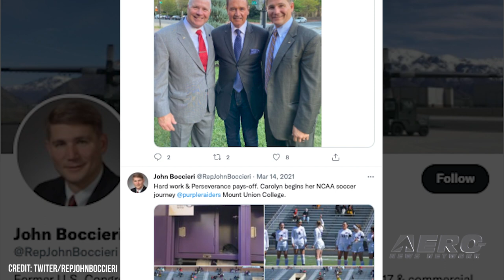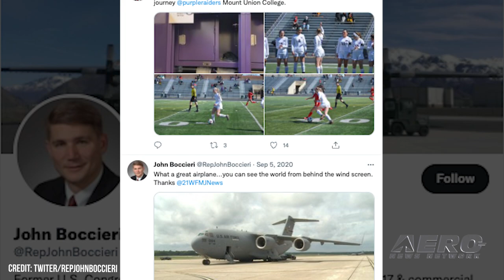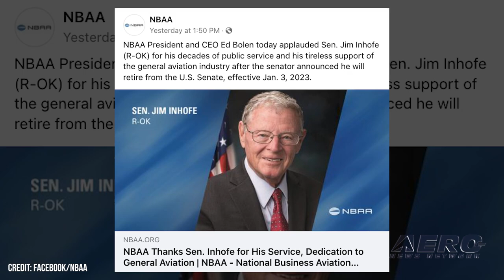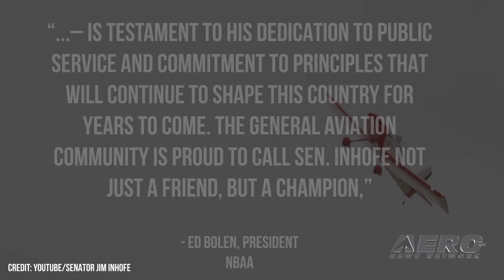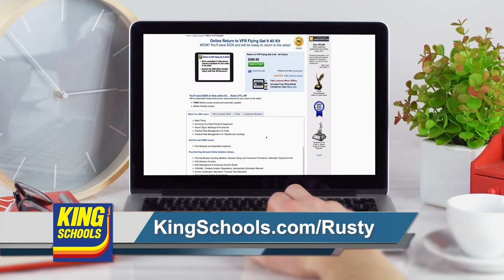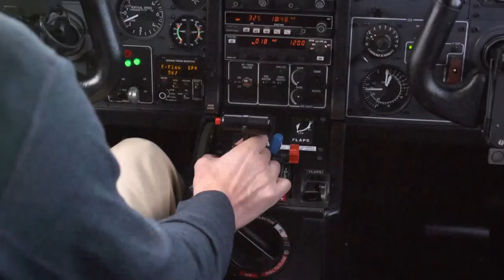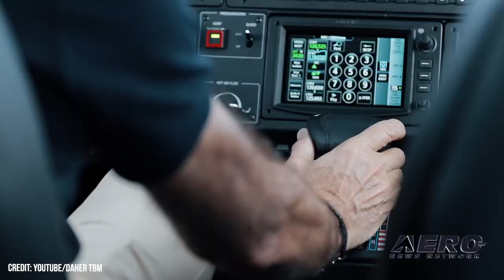Airborne 03.04.22: Gyroplane Gathering, Inhofe Retiring, Daher Exceeds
Also: New FAA Boss?, F-35 Recovery, Charter Provider Buys 20 PC-12s, 2M MQ-9 Flight Hours

The Bensen Days Event is on for 2022, with a few days of all things gyroplanes.

Each year, the Bensen Days team puts together a weekend of rotorcraft education, safety, and fun to promote the use and enjoyment of gyroplanes throughout the aviation industry. Named for the creator of the original Gyrocopter, Igor Bensen, the event aims to "once and for all eliminate the phrase 'Gyroplanes...the best kept secret in aviation!" While gyros are the primary focus of the weekend, other rotorcraft are welcome, thanks to the considerable degree of overlap between the two bodies of pilots. NBAA president Ed Bolen thanked Oklahoma Senator Jim Inhofe for his faithful support of the GA  industry following his office's announcement that he will retire in January of next year. The Senator has long been a friend of the industry, having a hand in many of the rights and advancements seen in aerospace legislation going back decades. His work was vital to direct the General Aviation Revitalization Act, which was passed during his time in the House of Representatives. Daher reports promising increases in sales since 2021. Last year, deliveries for the TBM series topped 51 planes of TBM 940 and 910 versions, as well as a fleet order for 4 940s bound for the French government-run flight test group. The majority of the metal moved was bound once again for North America, which accounted for 39 aircraft in total, with a smattering of European states rounding out the rest of the numbers. All this -- and MORE in today's episode of Airborne!!!

Airborne 03.04.22 is chock full of info in this Daily News Episode, Friday, March 4th, 2022... Presented by Aero-TV veteran videographer and Airborne Host Holland Lee. Holland is supported by ANN Chief Videographer Nathan Cremisino, as well as ANN CEO/Editor-In-Chief Jim Campbell. This episode covers:

Gyroplane Enthusiast Shindig On For 2022
Senator Inhofe to Retire in 2023
Daher Sees Increasing Business
FAA Lead Candidate Builds Media Presence
Navy Completes F-35 Recovery
Quantity Discount? Charter Provider Buys 20 PC-12s
MQ-9 Reaches 2 Million Flight Hours